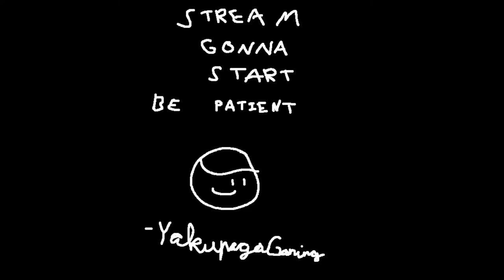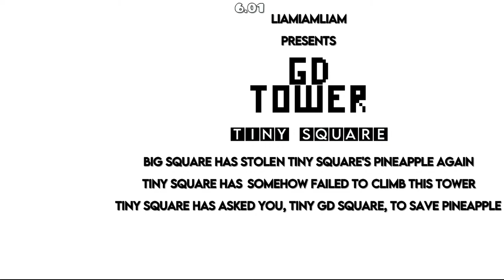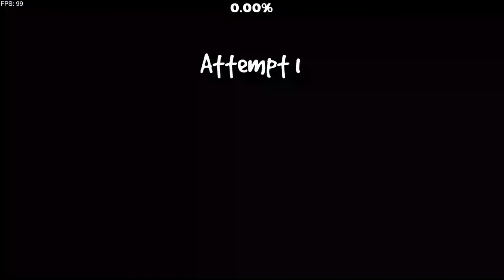playing random gd levels